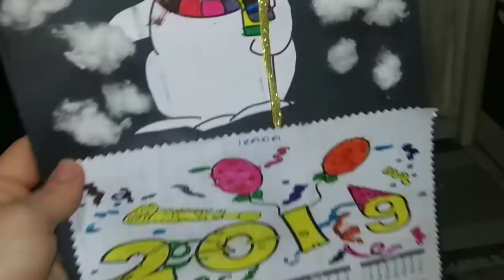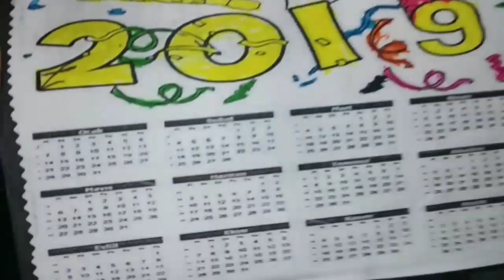ТУРЦИЯ VLOG: НОВОГОДНИЙ БЕСПРЕДЕЛ😨/Наша кисуля приболела